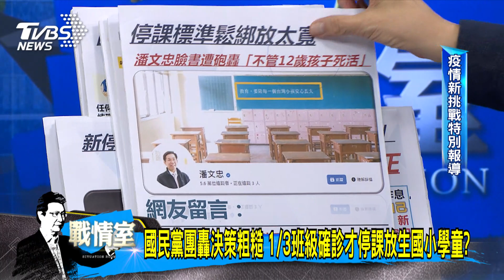少康開講｜潘文忠:新停課標準不變 缺配套增加學童染疫風險?